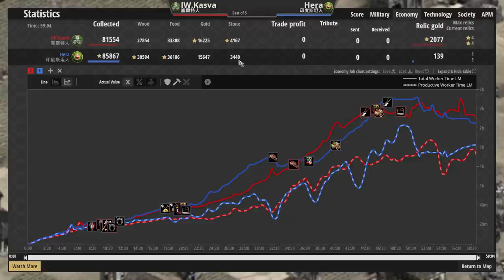【世紀帝國2決定版】城堡時代松藍武士稱霸戰場，印度斯坦上帝轉守為攻！賽爾特突然築起高牆？ 印度vs賽爾特 2700＋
↓↓↓↓↓↓↓↓↓同場加映↓↓↓↓↓↓↓↓↓

●Hera大戰法國高手丹尼爾！日本戟兵瞬間拉倒大量騎兵，法蘭克居然產肉接近破萬！